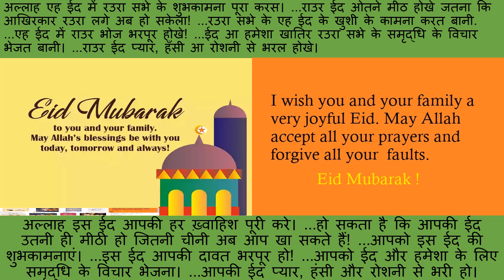knowledgebase || knowledge | अल्लाह इस ईद आपकी हर ख़्वाहिश पूरी करे।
NEWS WIZARD# अल्लाह इस ईद आपकी हर ख़्वाहिश पूरी करे। ...
हो सकता है कि आपकी ईद उतनी ही मीठी हो जितनी चीनी अब आप खा सकते हैं! ...
आपको इस ईद की शुभकामनाएं। ...
इस ईद आपकी दावत भरपूर हो! ...
आपको ईद और हमेशा के लिए समृद्धि के विचार भेजना। ...
आपकी ईद प्यार, हंसी और रोशनी से भरी हो।